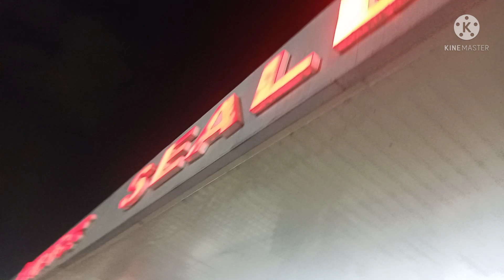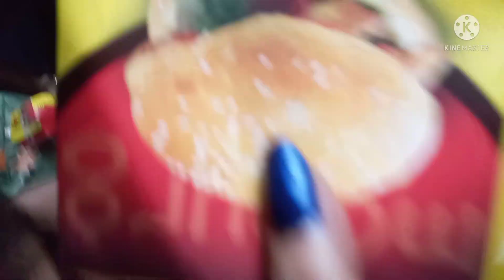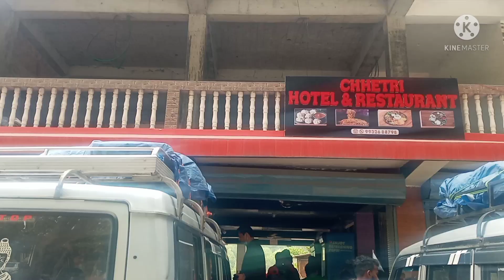Gantok to pelling tour journey 1st day